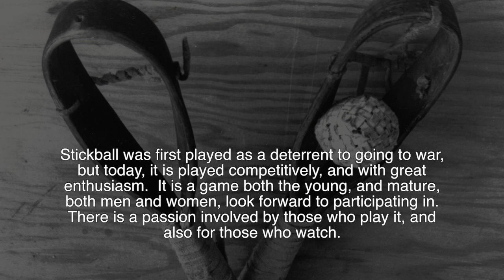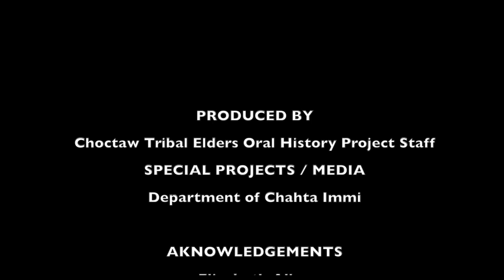The Games We Played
Recreation and game playing has been a part of the Mississippi Choctaws for many generations. From rolling a tire down a hill, to the ancient game of stickball, the Choctaws enjoyed their games.

If you would like to watch more videos such as this, please visit our website @ choctawculturallegacy.com.  We also have interesting stories, traditional custom descriptions, and documents that you can refer to.